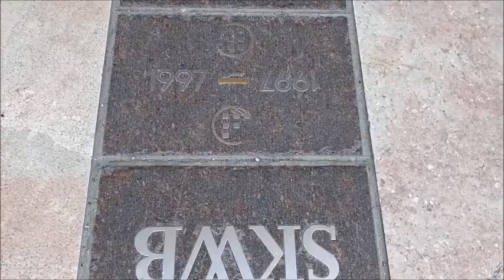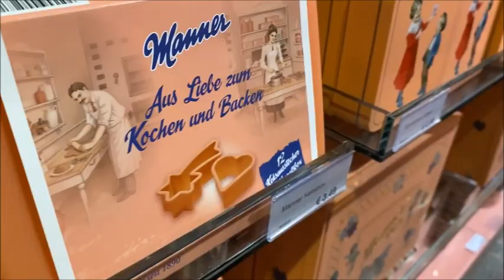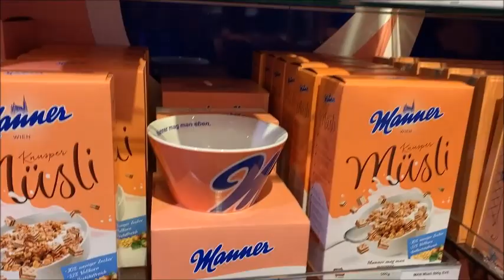أخر انهار دوزتو 😊😊في النمسا في مدينة سالزبورغ 😍و أول مره جربت أكل😋😋 لبناني